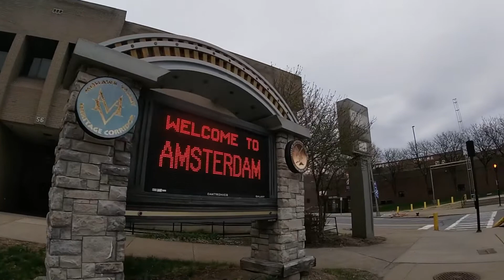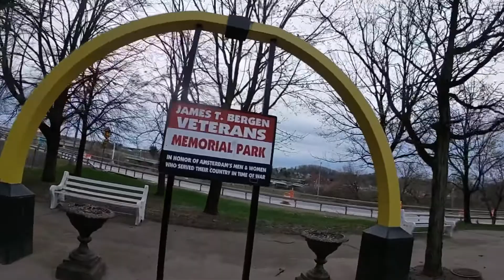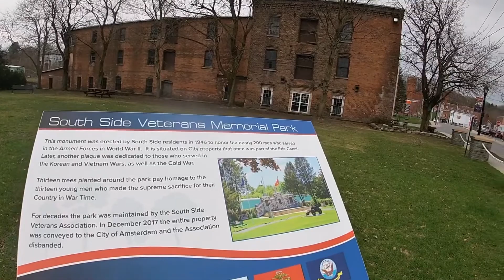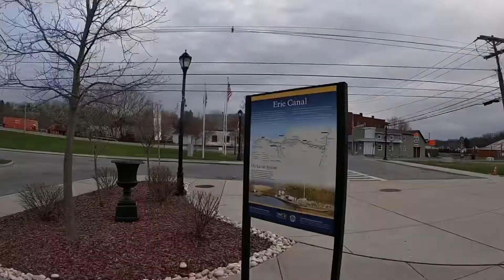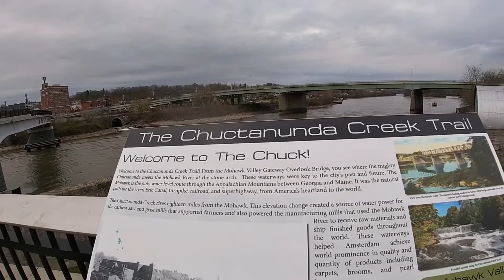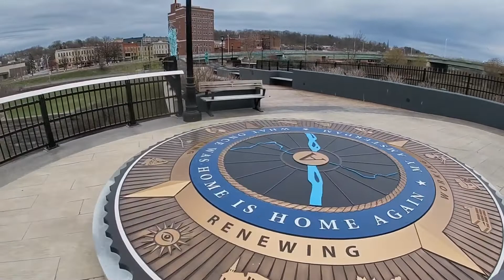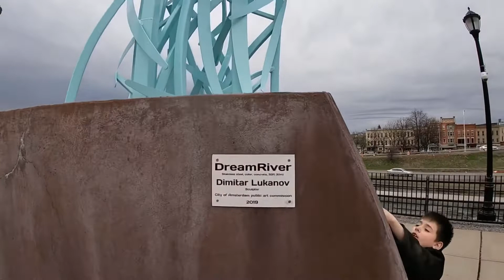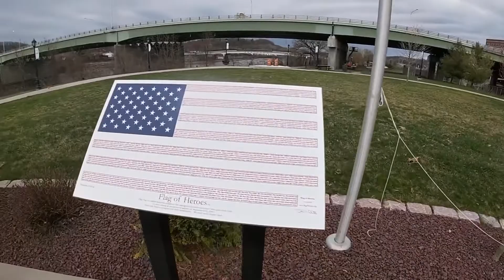Exploring Amsterdam, NY - New York travel Vlog walkthrough ~ 🌆 🌃 🏙